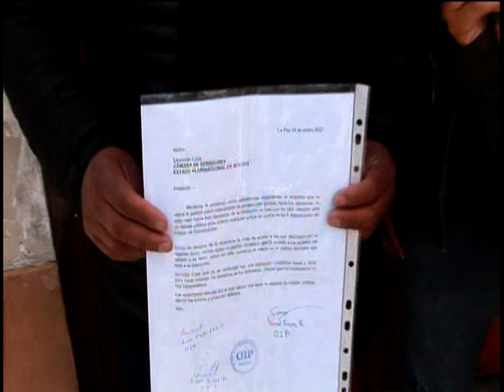14/01/2022 IVAN MELENDEZ, ACTIVISTA DE LA PLATAFORMA 21F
A NOMBRE DE ESTA ORGANIZACIÓN DECLARÓ ESTADO DE EMERGENCIA DEBIDO A LA DENUNCIA PRESENTADA POR EL SENADOR LEONARDO LOZA EN CONTRA DE TRES DIPUTADOS DE COMUNIDAD CIUDADANA POR SUPUESTAS INJURIAS SOBRE HECHOS DE CORRUPCIÓN EN EL TRÓPICO COCHABAMBINO.